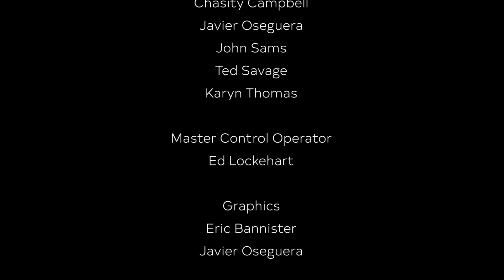Oak City Sessions - 2019 - Rachel Kiel (full show)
Oak City Sessions features "Rachel Kiel" at the Duke Energy Center for the Performing Arts - A.J. Fletcher Opera Theater in downtown Raleigh.